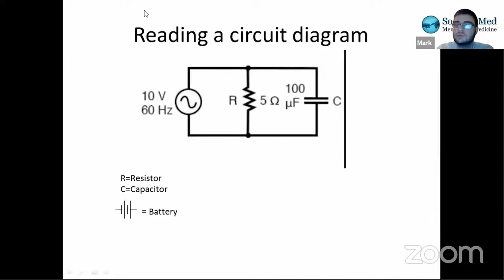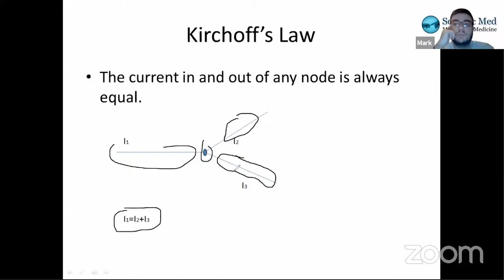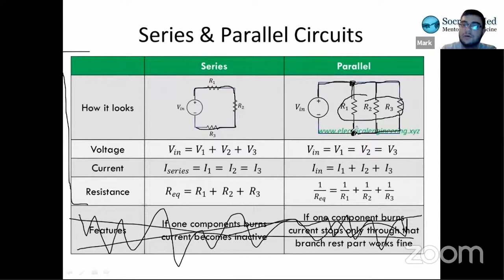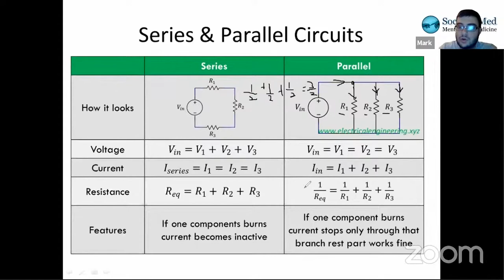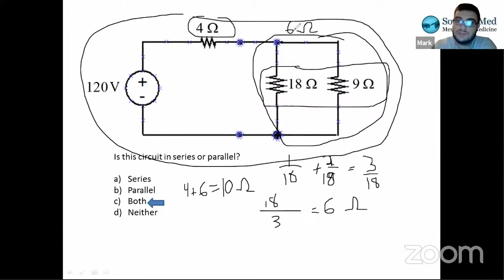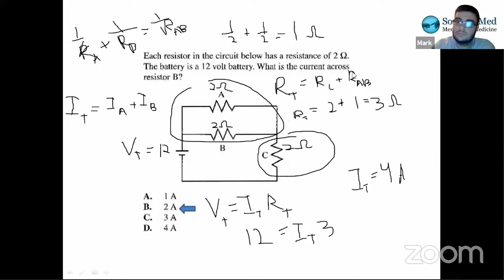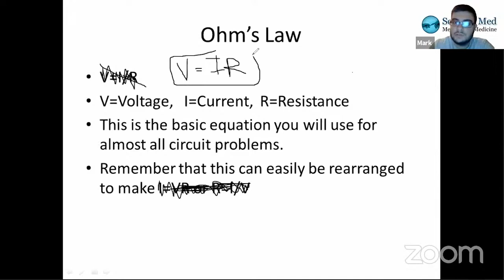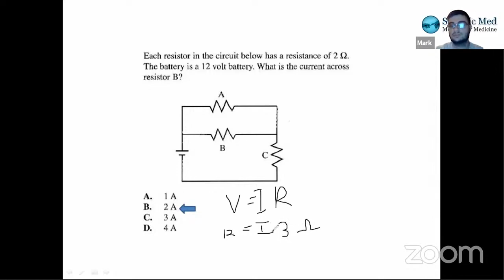MCAT Physics Electrostatics & Circuits - Topic 2/3: Circuits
MCAT tutor Mark reviews Electrostatics & Circuits from the CHEM/PHYS section of the MCAT, from the circuits part of the Electrostatics & Circuits lecture.